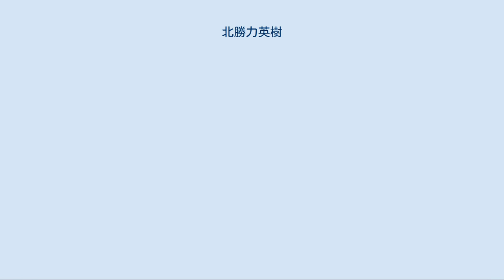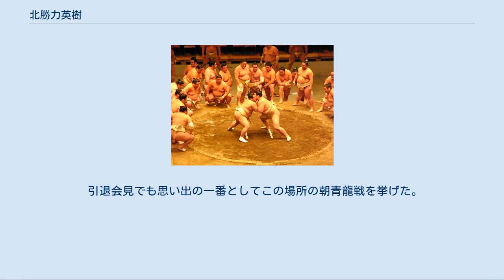北勝力英樹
北勝力英樹（ほくとうりき ひでき 1977年10月31日 - ）は、栃木県那須郡黒羽町（現在の大田原市）出身（出生地は東京都大田区）で八角部屋（入門時は九重部屋）所属の元大相撲力士。
本名は木村英樹（きむら ひでき）、愛称はリキ。
 身長182cm、体重153kg、趣味は音楽鑑賞。
得意技は突き、押し。
最高位は西関脇（2004年7月場所）。
引退後は年寄谷川。
 タクシー運転手の次男。
東京都大田区に生まれ育ったが、両親の出身地である栃木県那須郡黒羽町（現在の大田原市）を出身地としている。
 釣りやザリガニ釣り、夏には花火と、自宅の目の前を流れる多摩川を満喫して幼少期を過ごした。
両親の故郷である黒羽町にも頻繁に行き、川遊びを楽しんだ。
小学校低学年からソフトボールを始め、高学年は野球部に所属していた。
那須の澄んだ川と多摩川を交互に見ながらすくすくと育ち野球チームで活動。
牛乳は1リットルを一気飲み、焼肉と共に白米を1升平らげるなどして体を作り、中学校の制服は2年時には入らなくなり新調した。
中学でも野球部に所属する傍ら、父親の勧めで中学2年から柔道もしていた。
柔道は、勝ったことがないしルールも知らなかった。
一方、喧嘩や悪戯をすると父から厳しい拳骨を受け、時にボコボコに殴られても拳骨には愛情があると信じていたためその場から逃げたいとは思わなかった。
父から厳しくされた経験は相撲に活かされた。
 それまで相撲の経験はなかったが、中学2年生の夏に近所の銭湯『相模湯』で建築業を本業とする竹村源英という名の九重部屋の関係者に「いい体しているね、相撲やってみないか」とスカウトされたことがきっかけで入門した。
風呂から上がる前に木村は「やります」と答えたのだが、進学させたいと思っていた両親は反対した。
しかし竹村は「若の富士、大富士、孝乃富士と、私がスカウトした人は全員関取になっています。息子さんは大きくなる。必ず関取になれますから」と両親を説得した。
1993年3月場所、初土俵。
同期には皇牙、旭南海、琴春日、琉鵬、若天狼、若兎馬らがいる。
 部屋付の当時・北勝海親方の内弟子として北勝力の四股名をもらい、八角部屋を創設すると他の内弟子たちと共に移籍した。
 2002年1月場所、潮丸と共に十両昇進。
父は「英樹が関取になるまでは死ぬわけにはいかない」と最期までつぶやいていたが、十両昇進の半年前に死去しており父が生きている間には間に合わなかった。
 十両昇進後の1月・3月場所共に二桁勝利を収め、僅か2場所で2002年5月場所に新入幕。
同年5月場所は11勝4敗という成績を挙げ、敢闘賞を受賞。
2004年5月場所、3大関全員に勝ち朝青龍の連勝を35でストップさせる大活躍の場所となり13勝を挙げ決定戦にも進出、殊勲賞と敢闘賞を受賞。
2004年7月場所に新関脇に昇進、しかしその場所は3勝12敗と大敗。
三役はこの1場所のみで小結は経験しなかった。
好不調の波が激しい力士で、大勝と大敗を繰り返し大きく番付を動く事が多い。
2006年は特にその傾向が顕著であった。
2006年1月場所も12勝と活躍し3回目の敢闘賞を受賞したが、翌場所は1勝14敗とまたも大敗した。
2007年1月場所には十両落ちも経験した（同年5月場所に幕内に復帰）。
 横綱審議委員会稽古総見での北勝力関（2009年4月29日撮影） 2009年3月13日付で年寄名跡・谷川を取得した。
2009年7月場所に2度目の十両陥落となる（同年9月場所に幕内に復帰）。
2010年9月場所の12日目の前頭5枚目高見盛戦の立合いの際に、対戦相手の肩に顔面を強打し、土俵の真ん中で脳震盪を起こして倒れてしまう。
すぐに意識は戻ったが、その場所の残り3日間と、翌場所と、翌々場所を休場する羽目になってしまった。
この連続休場により2011年5月技量審査場所では幕下に陥落した。
 2011年5月14日、10年前から痛めていた首の状態や、医師から相撲をやめた方がいいとの進言もあり、引退、年寄谷川を襲名した。
 同年7月場所9日目、NHK大相撲中継に向正面解説として初登場した。
朝青龍の土俵入りでは、後ろで横綱の筋肉のつき方や動きを凝視していたことや、高見盛とは親しい友人だったが、高見盛の優しい性格を知りすぎてしまうと取り組みで自分の力を出し切れなくなると思い、あえて距離を置いたなど、現役時代の無口なイメージを払拭するようかのようにエ...